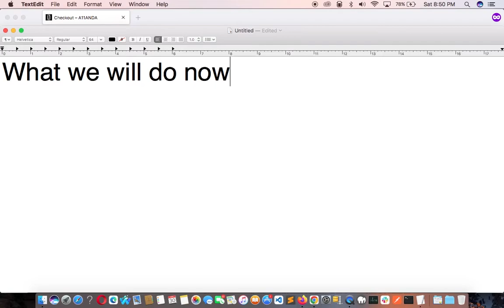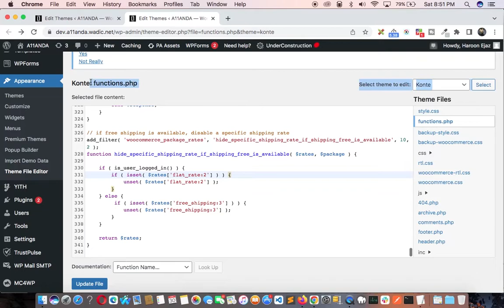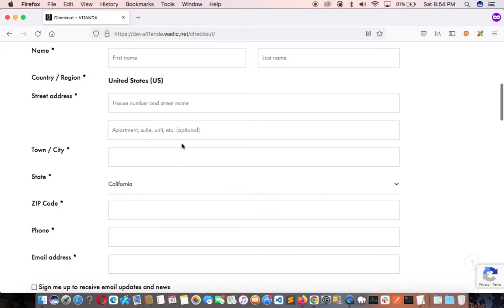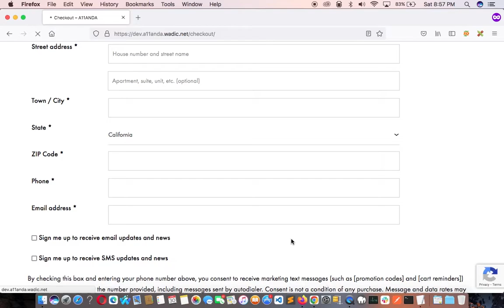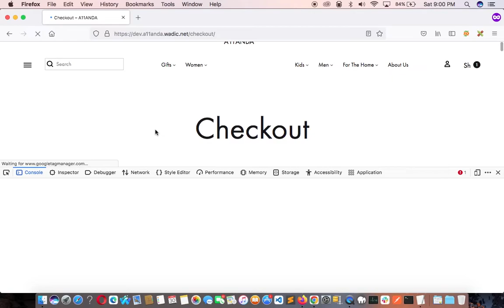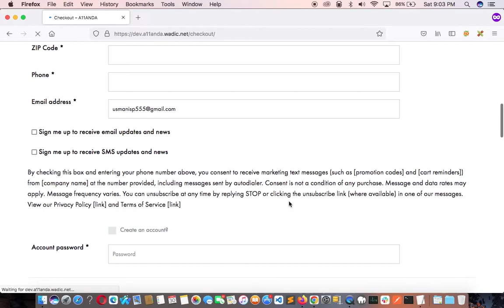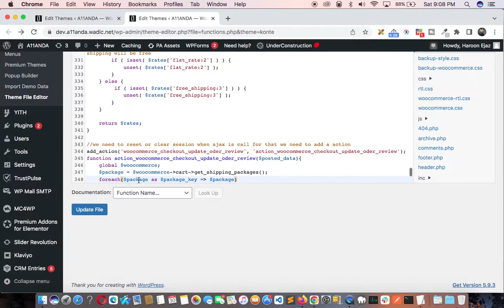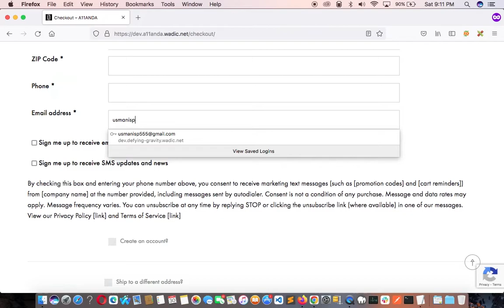Update shipping costs on checkout using ajax | WooCommerce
If user  is guest or user not logged in then shipping cost will be applied if enter email in the field in case if user email exist in the database then shipping will be free and if email not exist in the database then shipping cost will be apllied.